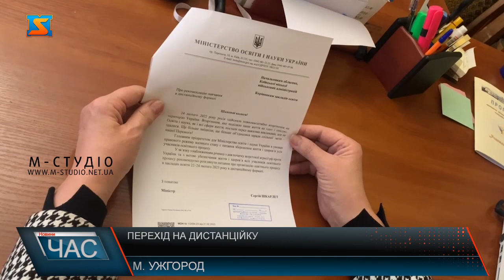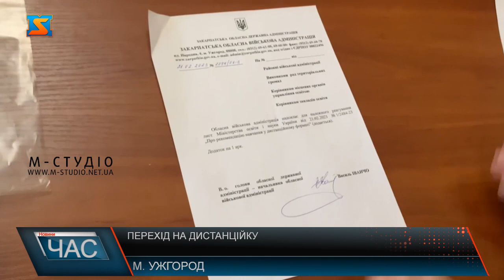Перехід на дистанційку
З 22  до 24 лютого – дистанційка! Усім освітнім закладам краю рекомендовано перейти  на заняття онлайн найближчі три дні- наближається річниця повномасшатбного вторгнення і варто подбати про безпеку дітей!